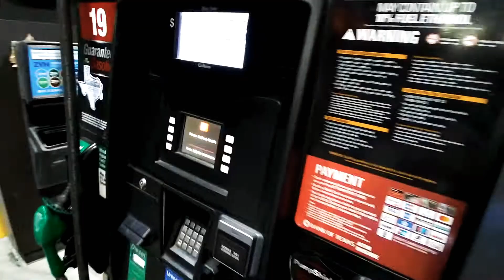QT with cops 👀